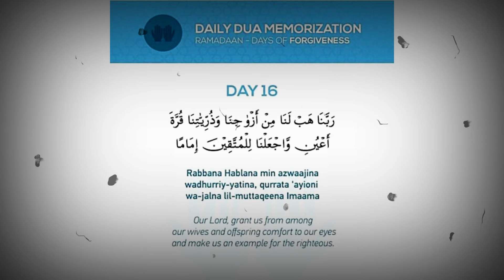RAMADAN DAY 16 DUA - Dua For Forgiveness! Daily Dua Memorization Ramadan